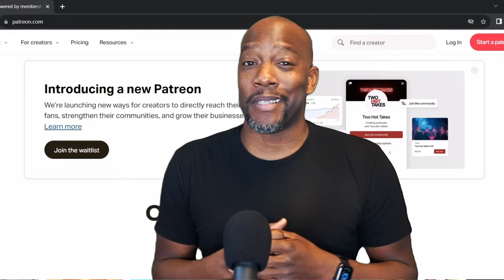One Step Closer to Good? THE ACOLYTE - Episode 4 Reaction and Discussion 1x4 | Day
Episode Overview
Join Syntell and Rekkai as they delve into the mysterious and thrilling world of "The Acolyte" with Episode 4 titled "Day." This reaction and review video captures our first time watching this captivating episode, filled with suspense and intriguing plot twists.

Synopsis:
In "Day," the story deepens as secrets unfold and new alliances are tested. The characters face challenges that will shape their destinies and reveal hidden truths. As the light of day illuminates their paths, the lines between friend and foe become increasingly blurred.

Chapters

00:00 Spoilers!
00:15 Reaction
20:00 Review